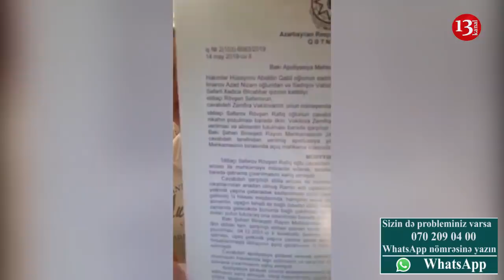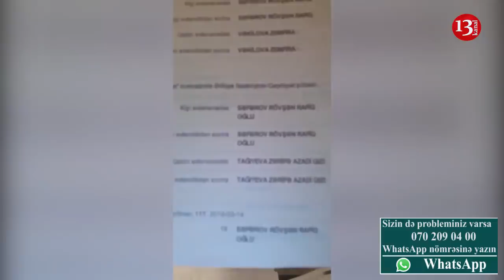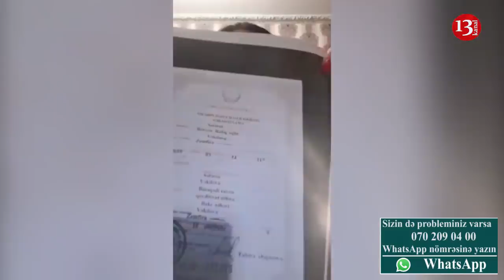"Gücün elə qadına çatırdı? 5 nəfər erməni öldürərdin deyərdim zabitsən, heyif o formadan"-Şikayət